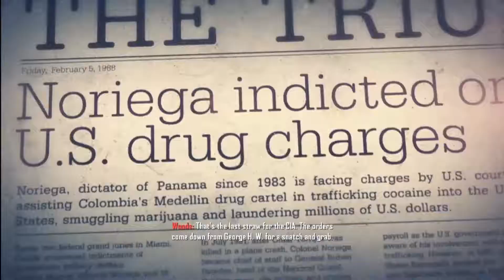Lets Play COD Black Ops 2 Part 9 Suffer With Me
We go back to the pinnacle moment where Woods, David, Mason, and Menendez meet and have a nice grand old exchange of words... and rounds